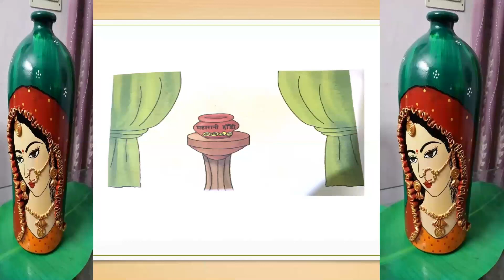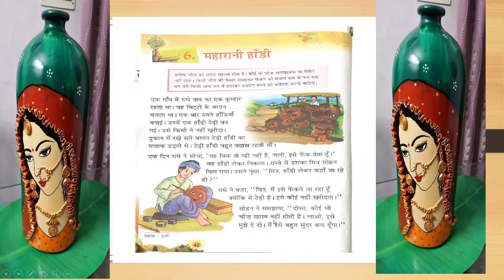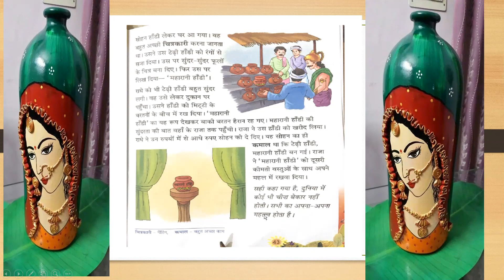Class II Subject : Hindi Topic: Maharani Handi